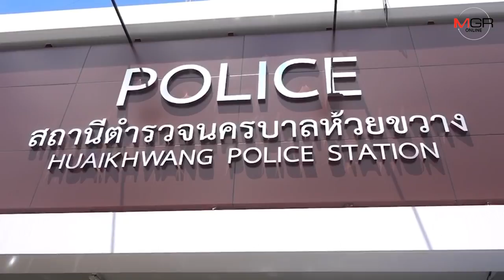รวบเครือข่ายเว็บพนันออนไลน์เงินหมุนเวียนกว่า 100 ล้านบาท